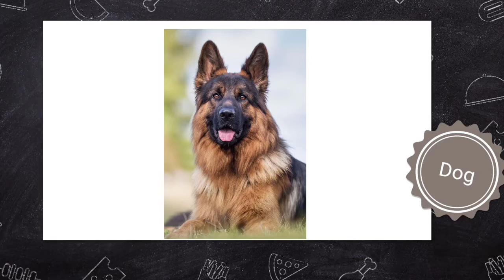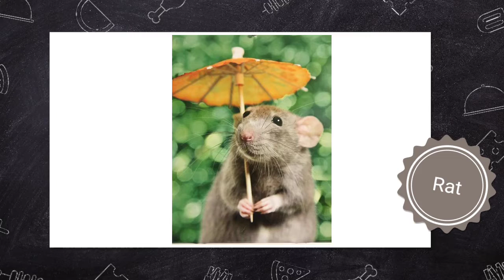A For Apple B For Boy - ABC Alphabet With Pictures For Children